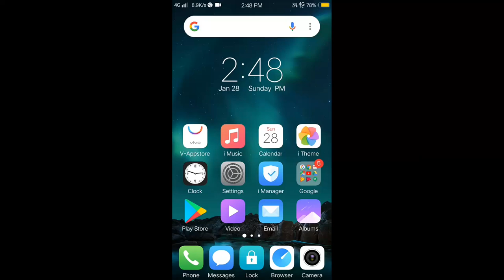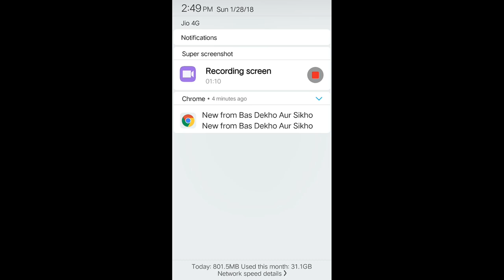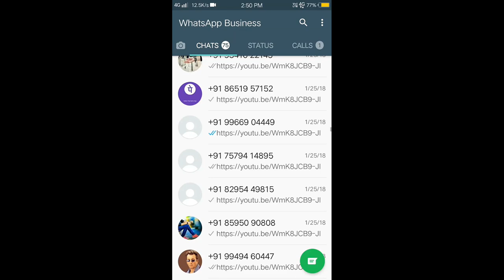Use Dual WhatsApp dual what's app vivo v5 without root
Hello friends kaise ho aap sab log mene aapko is video mai bataaya hai ki vivo v5 mai dual what's app jaise use kare ooo bhi bina root aur without parallel space ke .

Agar aapko hamara ye video passand aaye to

                😇 Take care😇

👉   (Freinds kaise ho aap chahe to aap mere video apne youtube channel par upload kar sakte ho aapko download karne ki link description mai mill jayegi ,aapko only itna karna hai ki mere channel ki link aapko description mai dalni hogi ,Tag bhi aapko mil jayege)